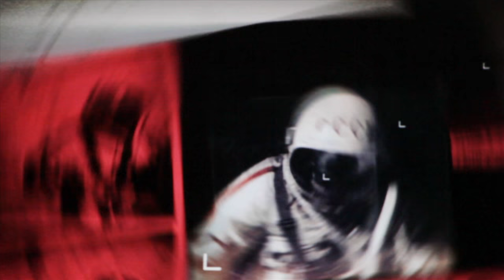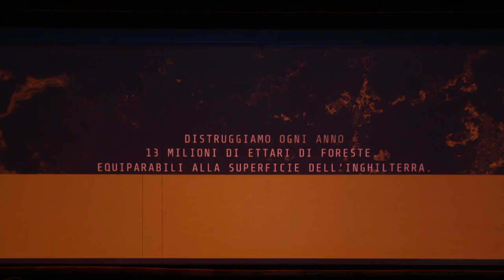Botanica - l'universo vegetale tra scienza e musica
Botanica è un progetto di Deproducers, Stefano Mancuso e Aboca. Uno spettacolo originale e coinvolgente che unisce alle emozioni del suono e delle immagini i contenuti e la voce di un grande protagonista della scienza.

Una maniera innovativa con cui Aboca, in veste di co-produttore e co-ideatore, ha scelto di portare al grande pubblico gli orizzonti scientifici più avanzati del mondo vegetale.

Lo spettacolo si inserisce nel progetto "A Seminar la Buona Pianta" eventi e approfondimenti voluti da Aboca per contribuire ad uno sviluppo sostenibile, attraverso percorsi artistici e culturali innovativi.

21.03 - Roma - Auditorium Parco della Musica (Sala Sinopoli)
Inizio spettacolo: ore 21.00
Prezzo biglietto: posto unico a sedere numerato - ingresso € 10 + ddp. Circuito di prevendita

22.04 - Genova - Supernova Festival
Prezzo biglietto: posto unico in piedi - ingresso € 7 + ddp

26.05 - Rovereto -  Mart
Prezzo biglietto: Posto in piedi - ingresso gratuito

03.06 - Sansepolcro (AR) - Festival del Cammino di Francesco
Prezzo biglietto: posto unico - ingresso gratuito

22.07 - Firenze - Piazza Ss. Annunziata
Prezzo biglietto: posto unico a sedere non numerato - ingresso gratuito

06.08 - Locorotondo (Bari) - Locusfest
Ingresso gratuito

15.09 - Pordenone - Pordenonelegge - Teatro Verdi
Inizio spettacolo: ore 21
Ingresso gratuito